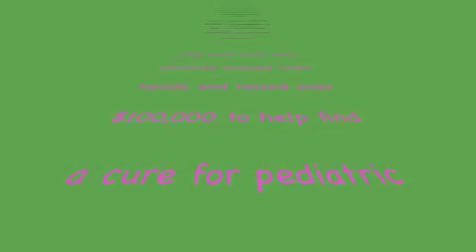St Baldricks 2010